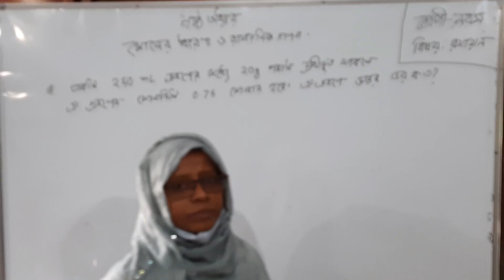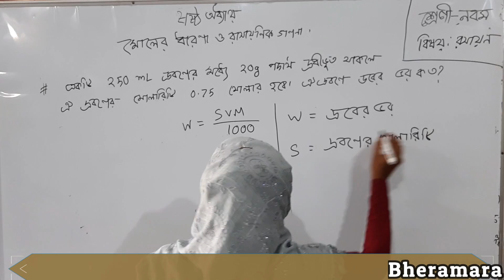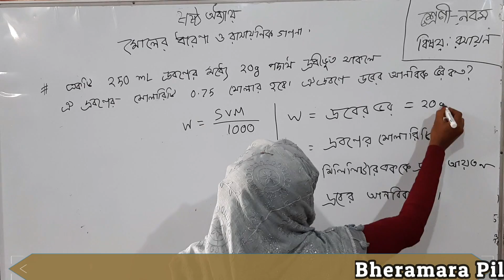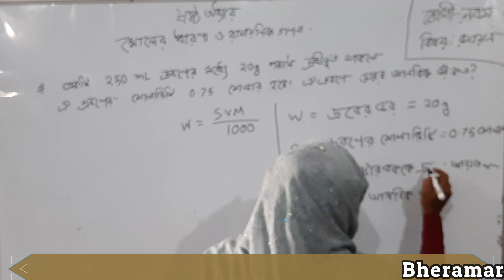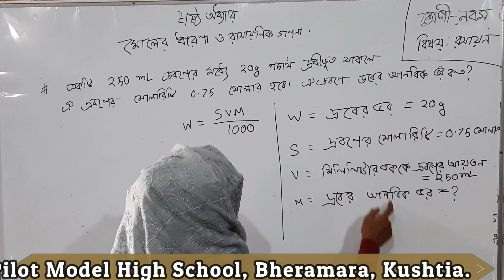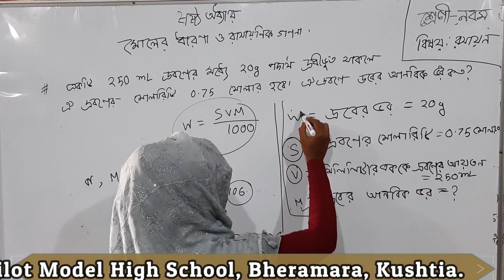নবম শ্রেণীর রসায়ন বিজ্ঞান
মোছা: জেসমিন আরা (সহ: শি:)
ভেড়ামারা পাইলট মডেল উচ্চ বিদ্যালয়,
ভেড়ামারা, কুষ্টিয়া।